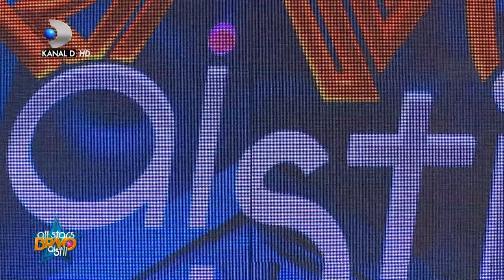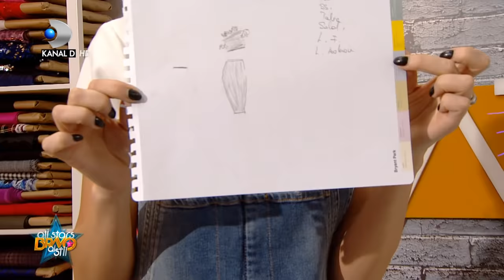Bravo, ai stil! All Stars (30.01.2018) - Editia 7, COMPLET HD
Bravo, ai stil! All Stars